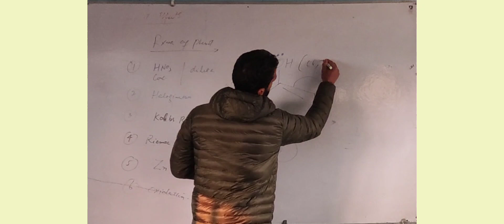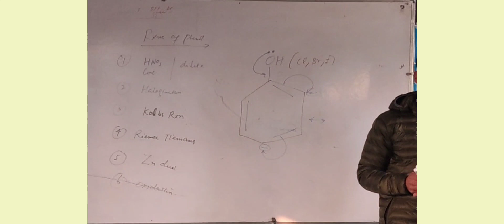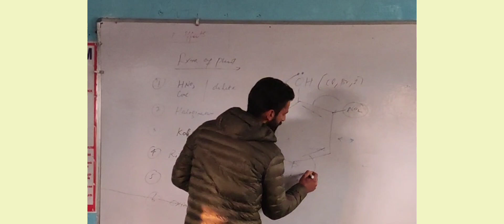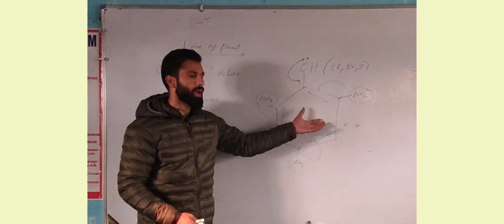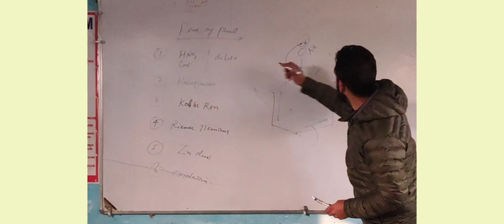Phenols| Aromatic electrophilic Substitution Reactions| Nitration| Halogenation| Riemer tiemans